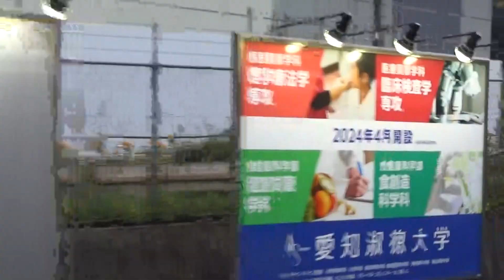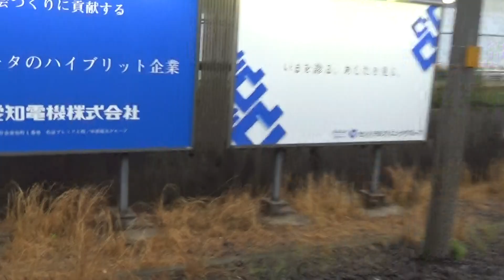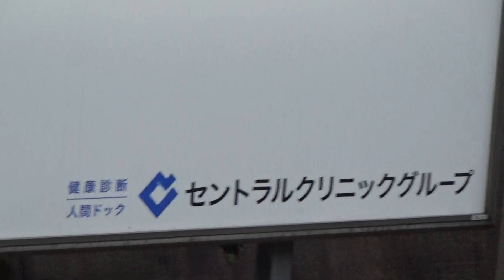JR千種駅で、３１５系普通の発車直後と特急しなの号長野行の到着瞬間を撮影したこと ２０２４年４月２１日撮影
JR千種駅で、３１５系普通の発車直後と特急しなの号長野行の到着瞬間を撮影しました。千種の次は、春日井です。